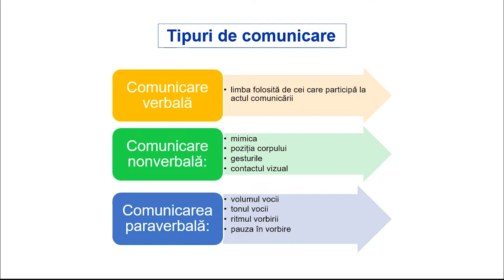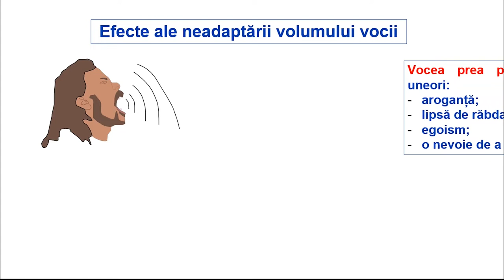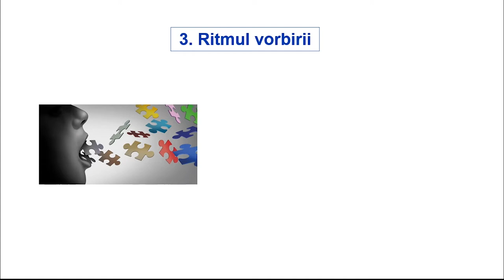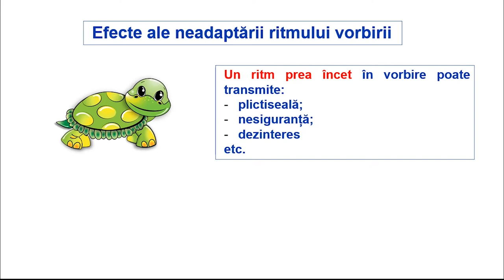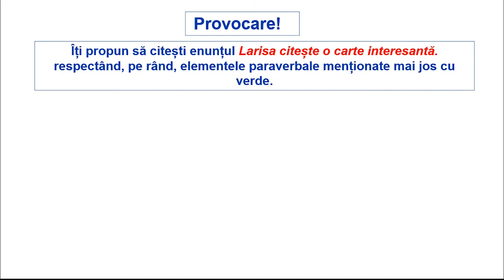Rolul elementelor paraverbale în comunicare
„Rolul elementelor paraverbale în comunicare” este o resursă de tip video care are drept scop familiarizarea elevilor de clasa a VII-a cu elementele paraverbale foarte importante pentru comunicarea eficientă.
Utilizarea acestei resurse în activitatea de la clasă facilitează identificarea elementelor paraverbale din cadrul unei situații de comunicare și adaptarea limbajului paraverbal al elevilor în vederea unei comunicări eficiente.
Resursa poate fi folosită pentru realizarea învățării în contexte variate care țin de particularitățile de vârstă ale elevilor, profesorul putând să aleagă vizionarea acesteia în lecții desfășurate în spațiul clasei sau în mediul virtual, sincron sau asincron, în momente diferite ale lecției și într-un scenariu didactic proiectat după nevoile fiecărei clase.